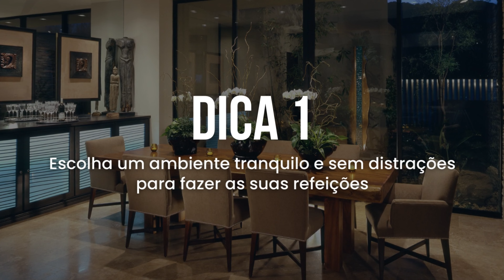TRANSFORME SUA RELAÇÃO com a COMIDA: MINDFUL EATING!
Se você quer transformar a sua relação com a comida, o Mindful Eating pode ser a solução que você estava procurando! Neste vídeo, vamos explorar os princípios do comer consciente e como eles podem ajudar a melhorar a sua alimentação, promover uma maior conexão com o seu corpo e, até mesmo, contribuir para o emagrecimento saudável.

Com dicas práticas e fáceis de seguir, vamos mostrar como você pode começar a implementar o Mindful Eating na sua rotina alimentar, independentemente do seu estilo de vida ou preferências alimentares.

Aprenda a saborear cada refeição de forma plena, prestando atenção aos seus sentidos e emoções, e descubra como essa prática pode ajudar a reduzir a compulsão alimentar e melhorar a sua relação com a comida.

Não perca a oportunidade de experimentar essa abordagem transformadora e comece já a sua jornada em direção a um estilo de vida mais saudável e equilibrado.

Você mulher, quer emagrecer comendo tudo que gosta?

Atenção: As mensagens contidas em todos os vídeos de Casal Fitness
não possuem o objetivo de substituir orientação de um profissional
(independente da sua área de atuação). O vídeo é informativo.
Qualquer rotina iniciada por conta própria é de responsabilidade do próprio.